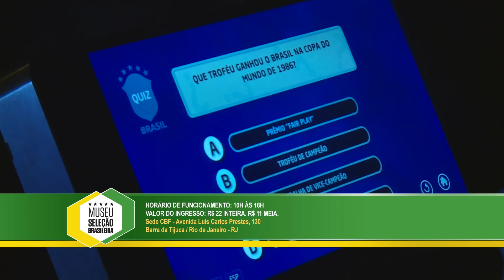Marcos Palmeira visita o Museu Seleção Brasileira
O ator Marcos Palmeira visitou o Museu Seleção Brasileira, no Rio de Janeiro.